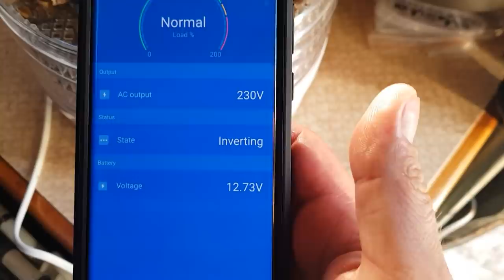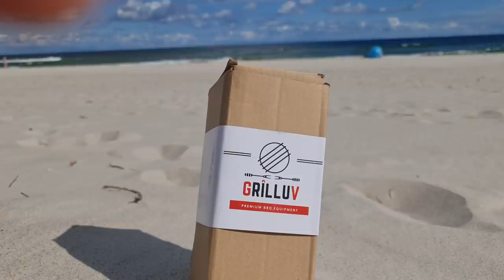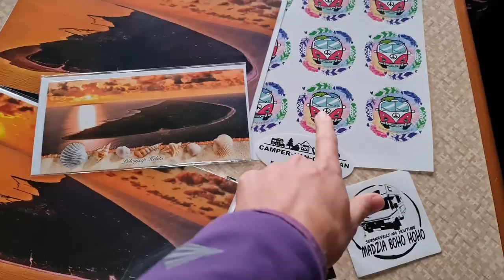patent na grillowanie na plaży :) nowe zakupy + prezenty dla Was :)